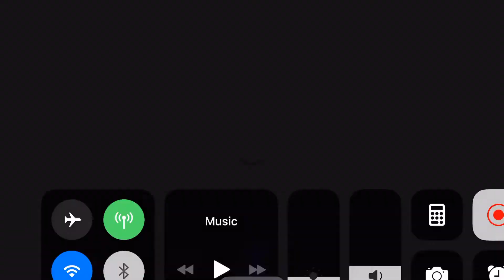FGOJP LB4 Alterego and Arjuna Battle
I couldn't resist the chance at the ending. Headphone users be wary in the last minute or so.